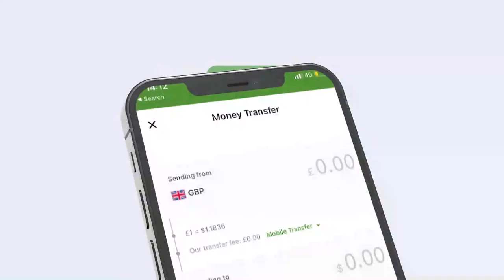Gudida Ganacsatada iyo Culimada ee qaadhaan ururinta Suuqa Waaheen ayaa maanta ku wareejiyey gudi...